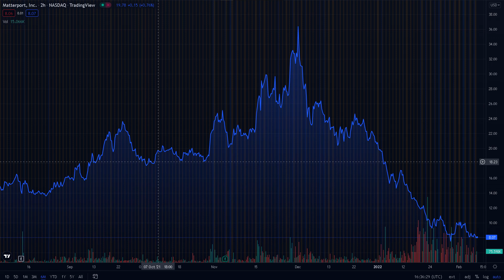SHOULD YOU BUY IT?|MATTERPORT MTTR STOCK BUY OR SELL|MATTERPORT MTTR STOCK ANALYSIS|MTTR NEWS UPDATE